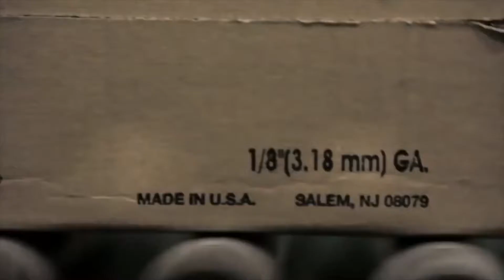🔴 December Jobs Report - What They're Saying